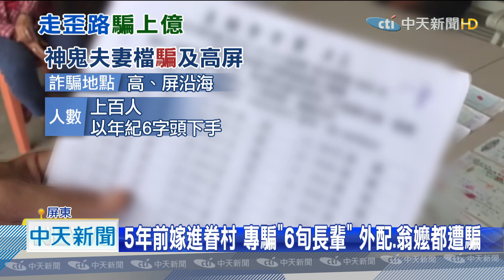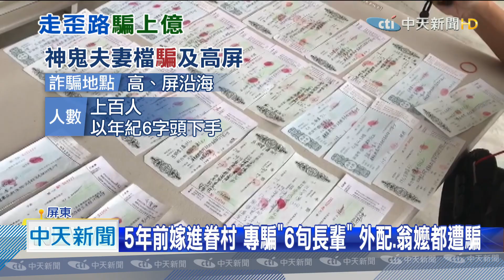20201121中天新聞 捲走上億「棺材本」！ 厝邊都騙得下去 夫妻檔倒會消失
屏東縣沿海鄉，一名陳姓女子，竟然利用互助會吸金詐財，詐騙人數高達百人，捲款金額甚至上看破億，陳姓夫妻檔兩人在積欠大筆會錢後，隨即人間蒸發，但她過去參加互助會，也曾經遭到會頭倒會，不但沒有受到教訓，反而加以仿效，想從別人手上把錢給撈回來，甚至在捲款錢才剛成立一個會期，對於已經有五年感情的鄰居，毫不留情大口吸血，手段相當惡劣。